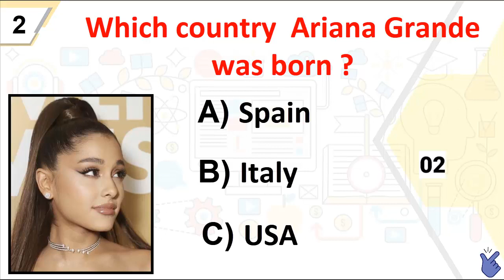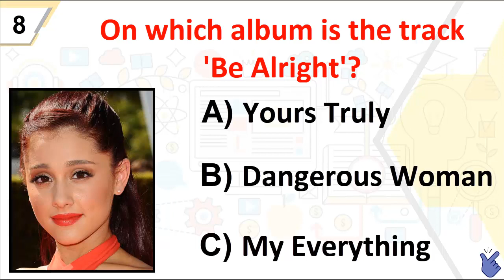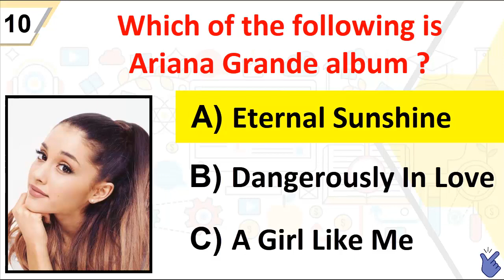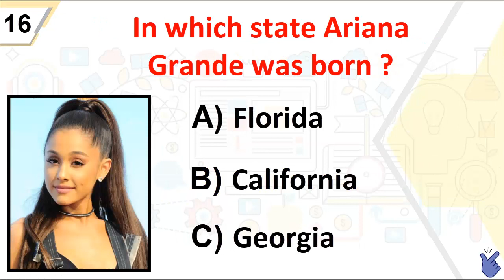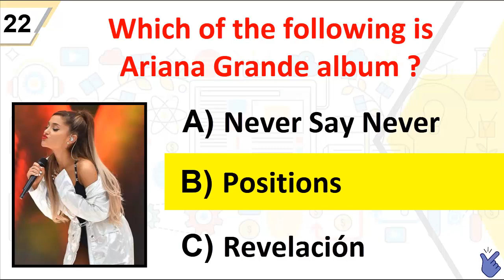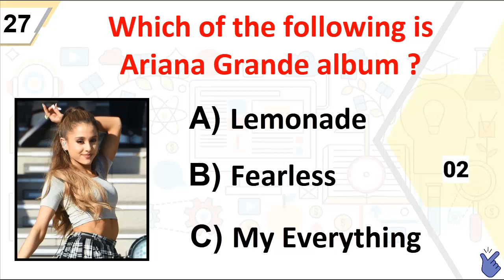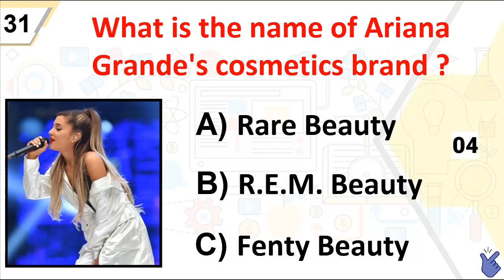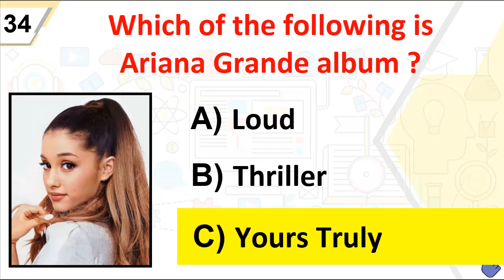Test your knowledge about Ariana Grande | Ariana Grande Quiz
Through this video you will learn about Ariana Grande. SO test your knowledge about Ariana Grande